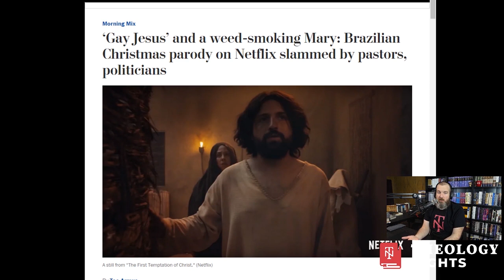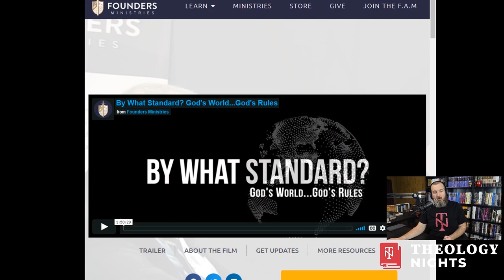Netflix dips into theology - Founders Documentary "By What Standard"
Netflix dips into theology and makes headlines with some sort of Brazilian Christmas parody about Jesus Christ.  We also talk about the new Founders Documentary "By What Standard" and give some thoughts and praise for the work Dr. Ascol and the team did with this much needed documentary.

Founders Ministries - By What Standard? Documentary

AND as a completely random and unplanned bonus - stick around til the end to learn more about my insomnia and how I plan on giving up caffeine finally.

Theology Nights exists not to replace the Church, but to help the Church, by providing a central location for solid theology, God glorifying articles, and Christ exalting teaching through videos and podcasts.  Join us every Tuesday night at 730pm EST for our live show.  We talk Theology, books, Scripture, and interview pastors and theologians.